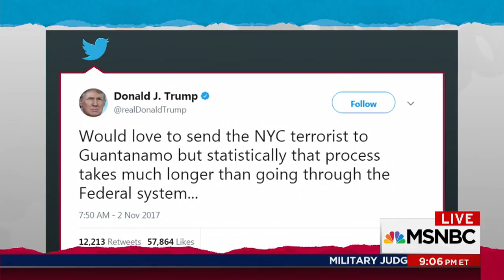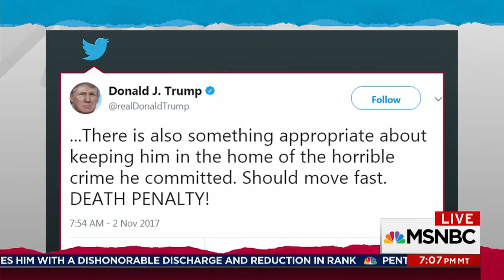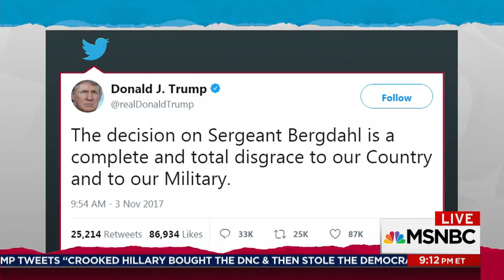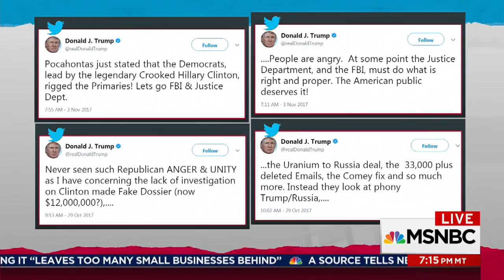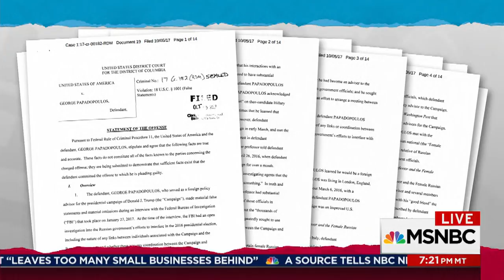President Donald Trump Frustrated By Notion Of Independent Justice | Rachel Maddow | MSNBC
Rachel Maddow shows how Donald Trump's ignorance about the bounds of presidential propriety is interfering with the U.S. justice system and his desire to replace Jeff Sessions with a more sympathetic attorney general.